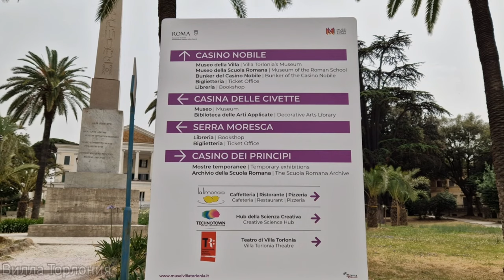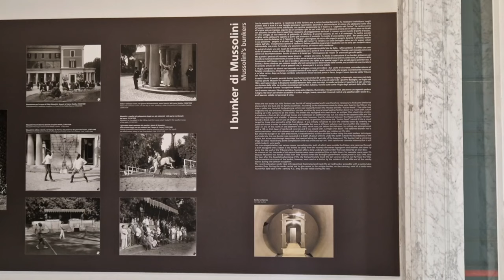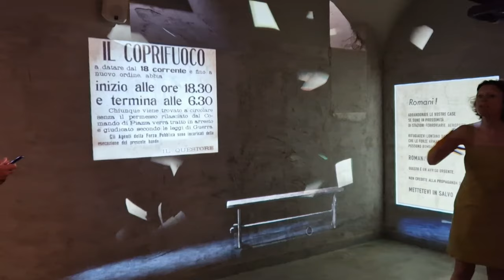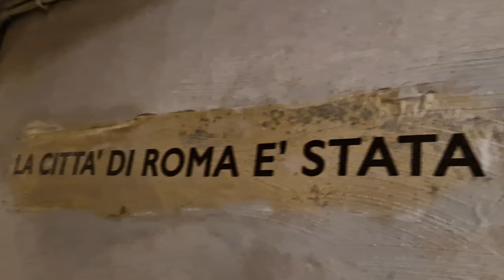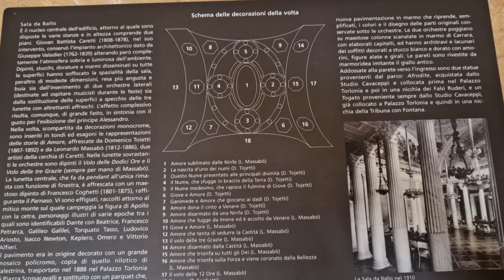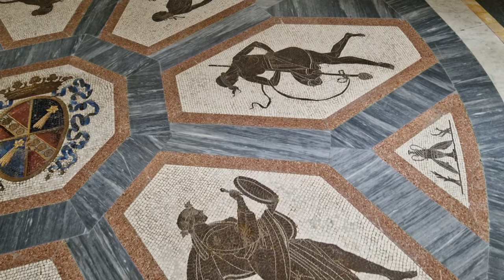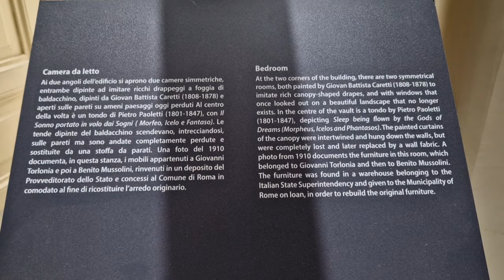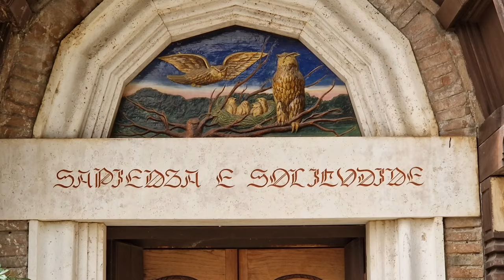Неизведанный Рим. Вилла Торлония. Бункер Муссолини. Домик Совы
✅Telegram: TatiRoma. Путеводитель по Риму
✅Instagram: TatiRoma. Путеводитель по Риму